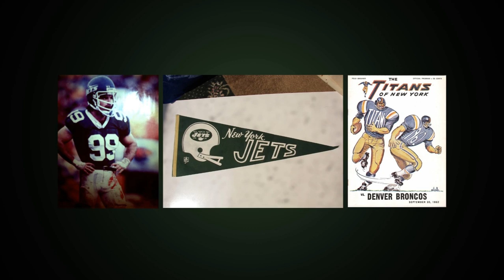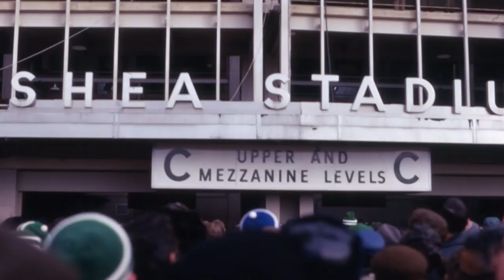New York Jets Connie Carberg - First NFL Female Scout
Coconut Creek resident Connie Carberg shares her story about her time with the New York Jets organization and being the NFL's first female scout.  She is known as the "First Girl Scout".